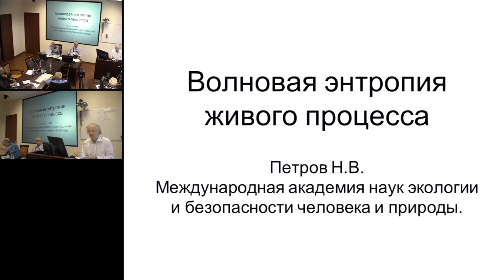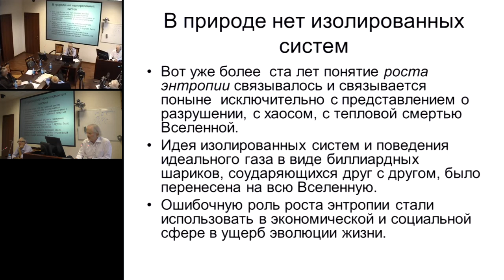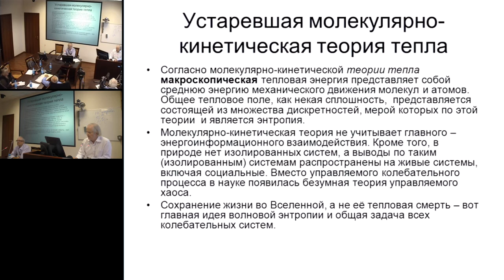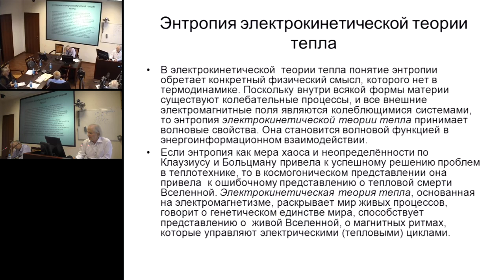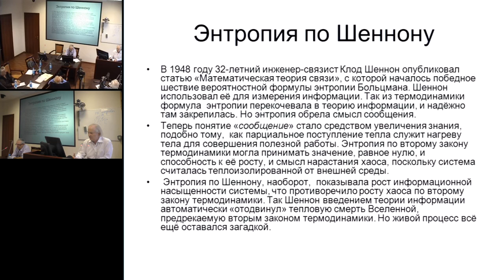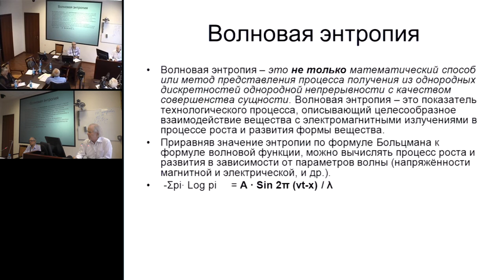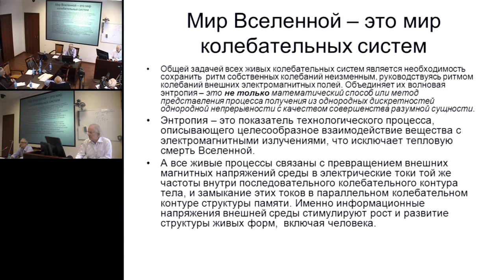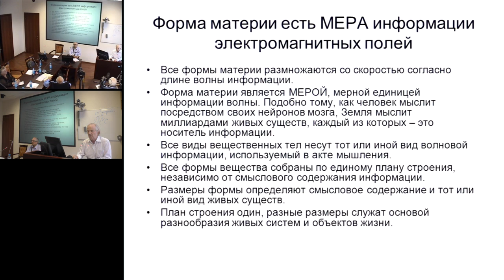Петров Н.В. Волновая энтропия живого процесса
29 июля 2016 года
Международный Конгресс "Фундаментальные проблемы естествознания и техники"

Общей задачей всех живых колебательных систем является необходимость сохранить ритм собственных колебаний неизменным, руководствуясь ритмом колебаний внешних электромагнитных полей. Объединяет их волновая энтропия – это не только математический способ или метод представления процесса получения из однородных дискретностей однородной непрерывности с качеством совершенства разумной сущности. Энтропия – это показатель технологического процесса, описывающего целесообразное взаимодействие вещества с электромагнитными излучениями, что исключает тепловую смерть Вселенной. В космосе существует закон сохранения жизни как устойчивый и управляемый автоколебательный процесс на основе воспроизводства генетической памяти со 100% коэффициентом полезного действия.